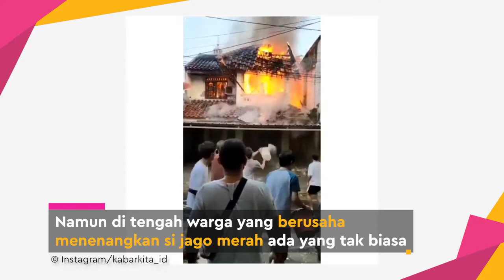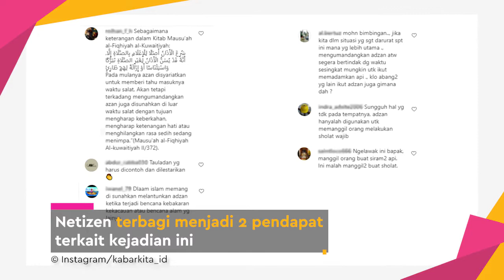Merinding! Suasana Mencekam, Bapak-Bapak Langsung Kumandangkan Azan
KAPANLAGI.COM - KLovers,
Bapak-bapak di Aceh menjadi perbincangan karena mengumandangkan azan ketika kebakaran. Simak deh videonya!